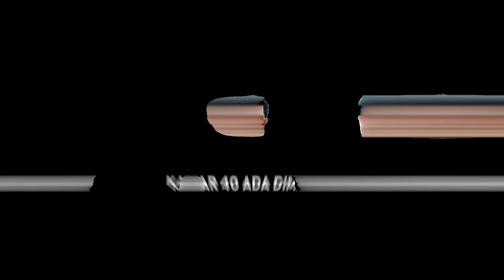Nyobain Hotel Bintang Satu TERSERAM!!